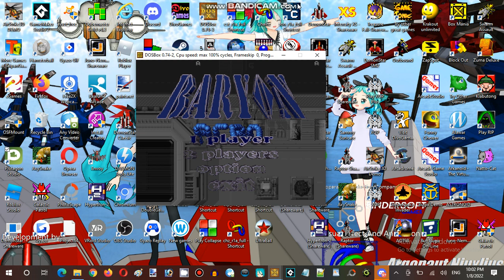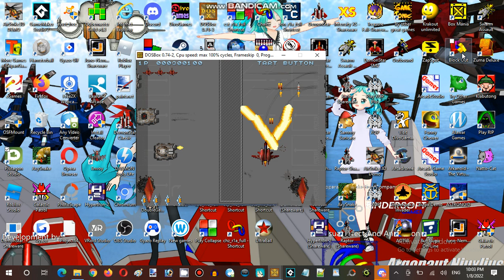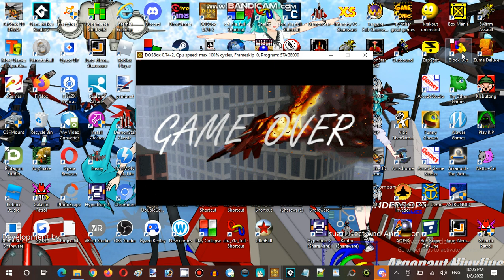Saturday Anime Night Time Streaming at Hunter's Server Establishment 04 Part 21